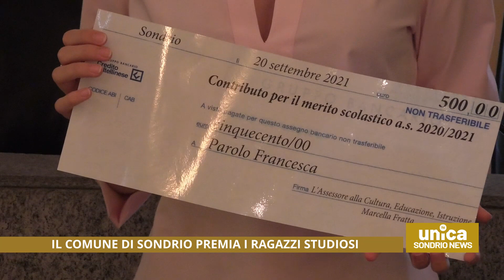Il Comune di Sondrio premia i ragazzi studiosi.